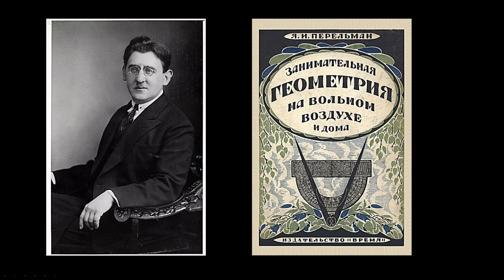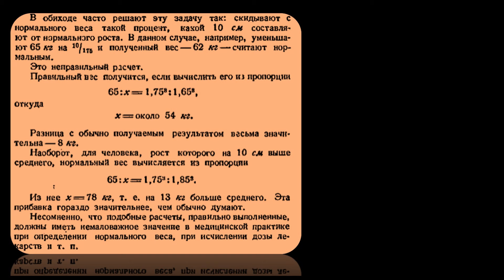Я. И. Перельман «Наш нормальный вес. Великаны и карлики» (Занимательная геометрия № 66)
Читаем книгу  Якова Исидоровича Перельмана (разных лет выпуска)